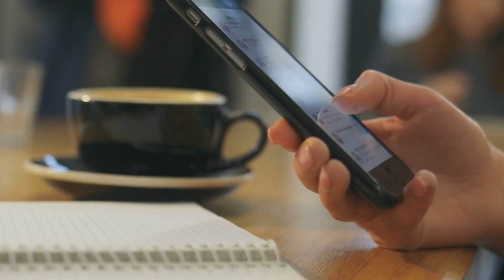Girl gets six babysitters to quit so mom sets up the camera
She reached up to wipe away the tears that were slowly running down her cheeks when she was told they weren't coming. This was already the sixth person who wanted to cancel her. What was the matter? What made all those babysitters suddenly quit and didn't want to babysit their daughter anymore?